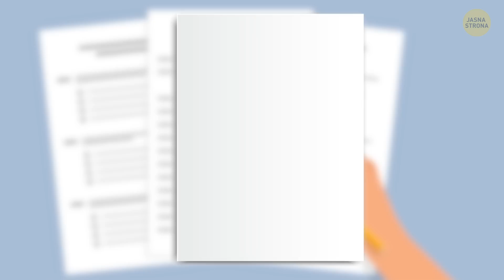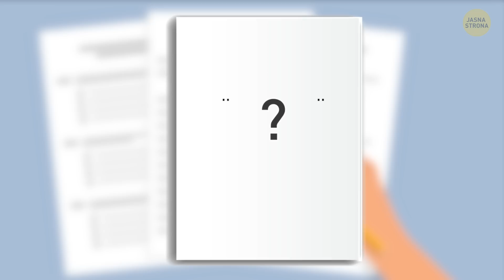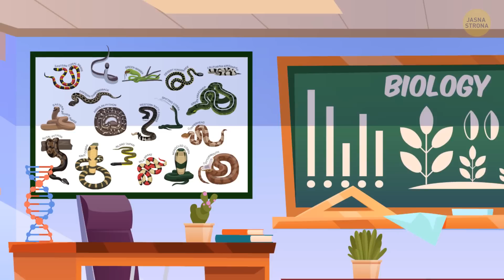13 krótkich zagadek, które rozwiążą tylko najsprytniejsi widzowie